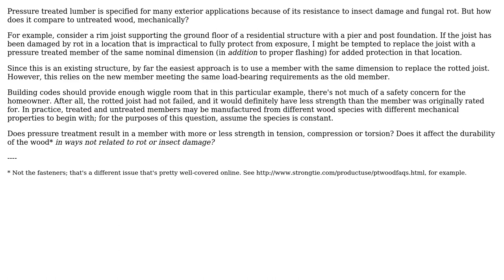Engineering: How does pressure treatment affect the mechanical properties of lumber?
With thanks & praise to God, and with thanks to the many people who have made this project possible! You are responsible for your own actions.